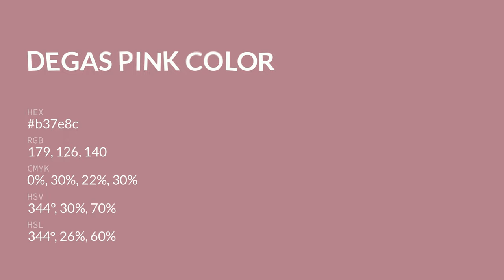Degas Pink color b37e8c hex color - Red color - Cool color b37e8c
What color is Degas Pink ? b37e8c hex color - Red color - Cool color b37e8c

Hex b37e8c Color Code is also known as Degas Pink color.

Hex b37e8c Color code in RGB color code model is created after adding 70.20% red color, 49.41% green color and 54.90% blue color.
Hex b37e8c Color code in CMYK color (process color) code model is generated after subtraction of 0% cyan, 29% magenta, 21% yellow and 29% black.